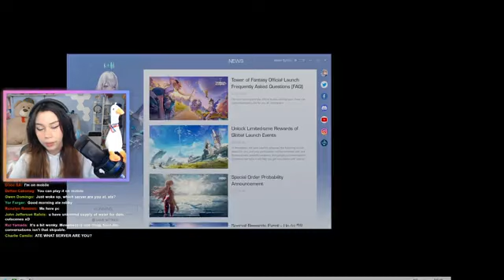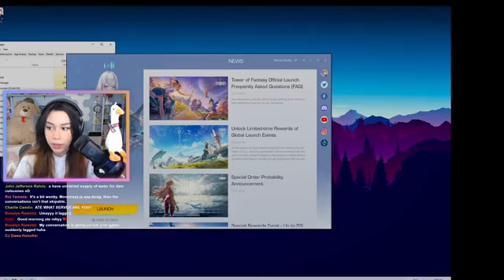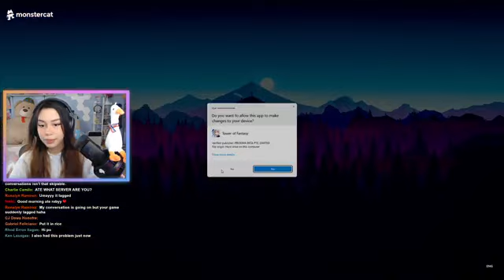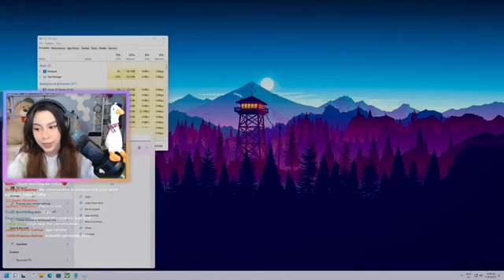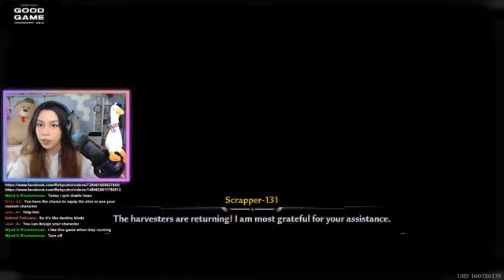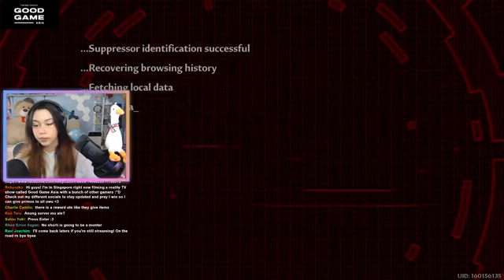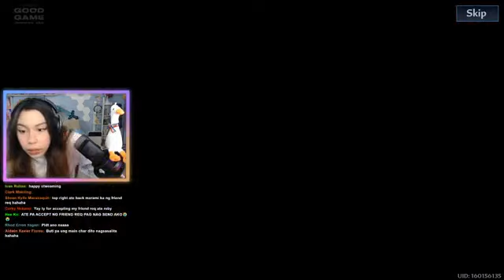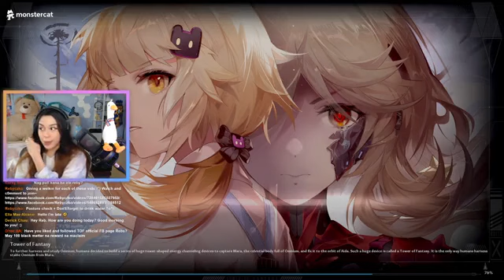TOWER OF FANTASY LAUNCH